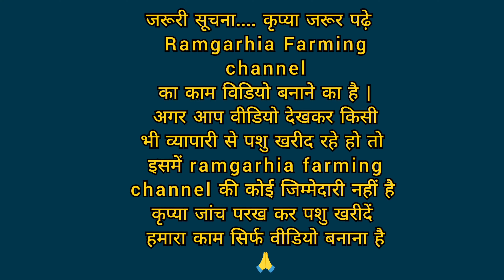मात्र 37000 ₹ से दाम शुरू || 25 से 30 लीटर दूध की Hf गाय सेल के लिए || Top Class Hf Cows for sale